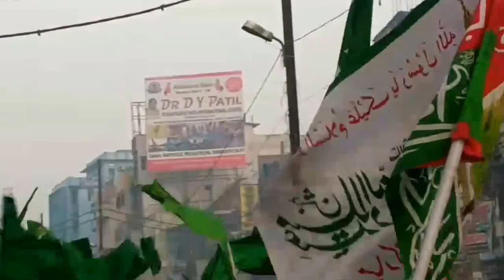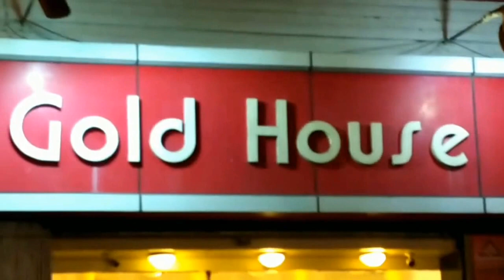Juloos- Eid Milad un Nabi..| Patna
People's r celebrating Jashn-E milad Mubarak on the roads of Patna., Bihar. They showing their love, affection towards our beloved prophets. Must see.